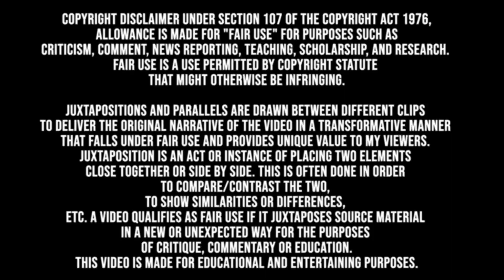THE STING ⭐ THEN AND NOW 2023